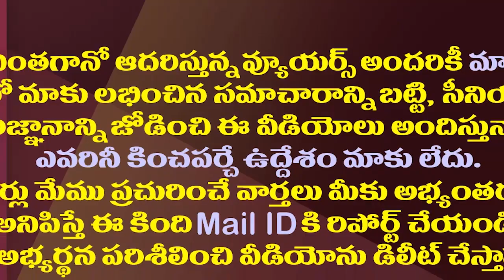అర్జెంటుగా విశాఖకు చంద్రబాబు..ఏం జరగనుంది?| Chandrababu is Preparing For Another Trip To Vizag